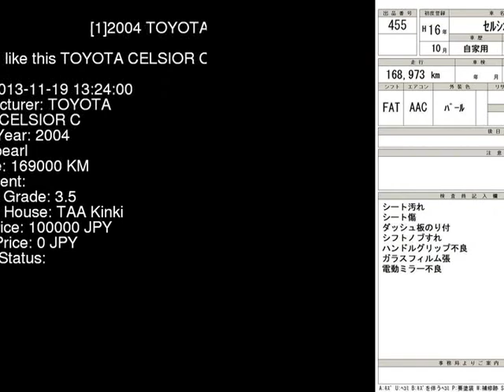2004 TOYOTA CELSIOR C UCF31 - Japanese Used Car For Sale Japan Auction Import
2004 TOYOTA CELSIOR C UCF31 - Japanese Used Car For Sale Japan Auction Import UCF31,TOYOTA,CELSIOR,C,TAA Kinki,jdmvip,vip,jdm,cars,japan,jdmvip.com,japanesecars,usedcars Japanese Used JDM Car For Sale At Auction in Japan for Import